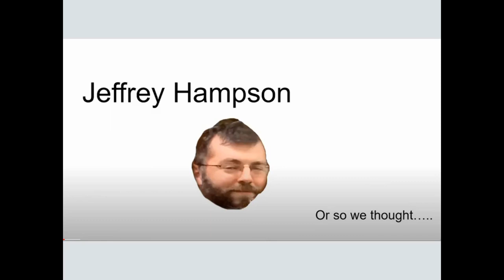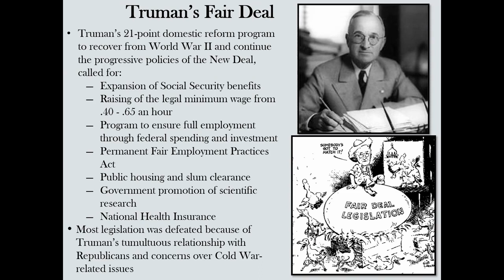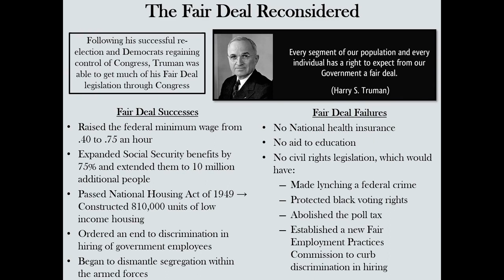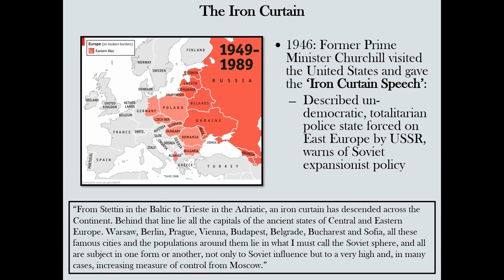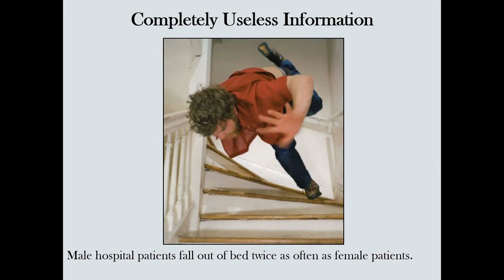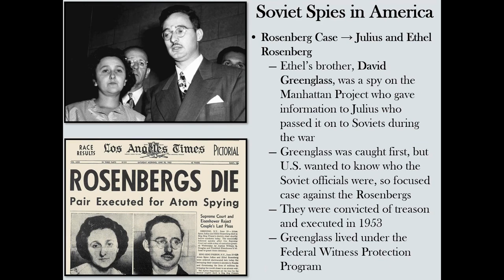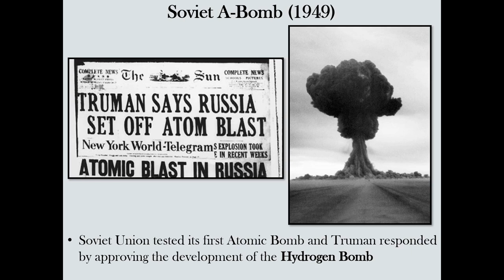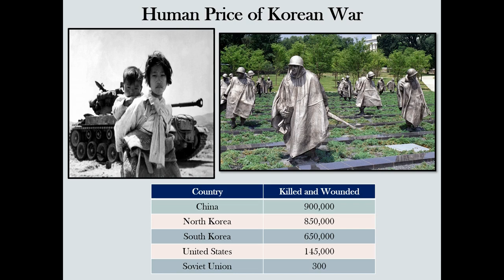Chapter 27: The Cold War and the Fair Deal (1945-1952)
In this video, we look at the Truman presidency and early days of the Cold War.